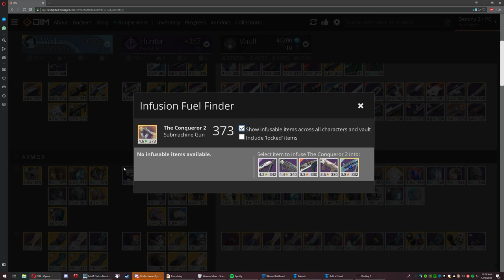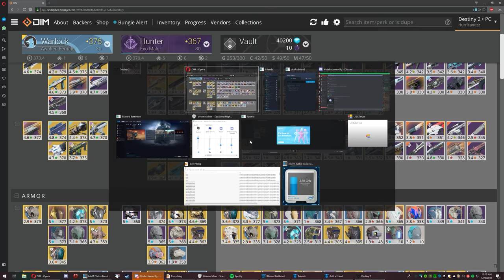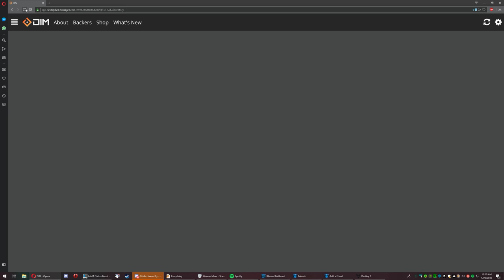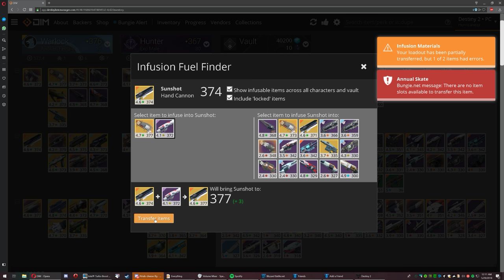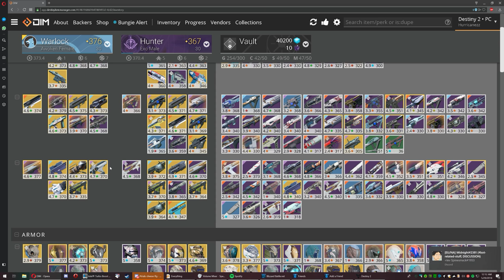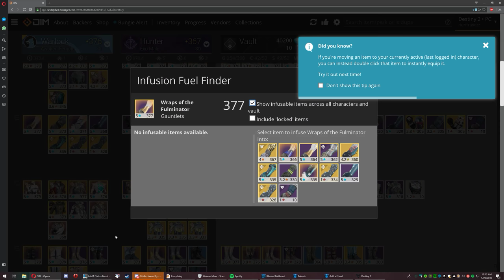Destiny 2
GPU: GeForce GTX 1080 Ti
CPU: Intel(R) Core(TM) i7-4770 CPU @ 3.40GHz
Memory: 16 GB RAM (15.94 GB RAM usable)
Current resolution: 3840 x 2160, 60Hz
Operating system: Microsoft Windows 10 Pro